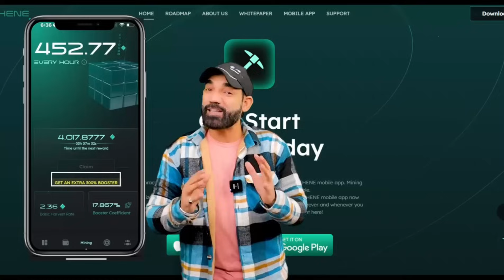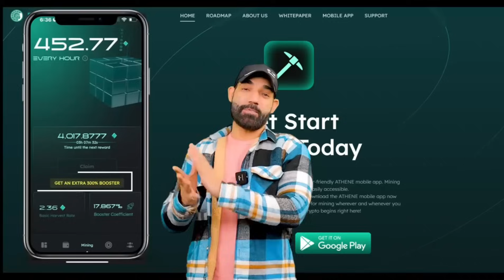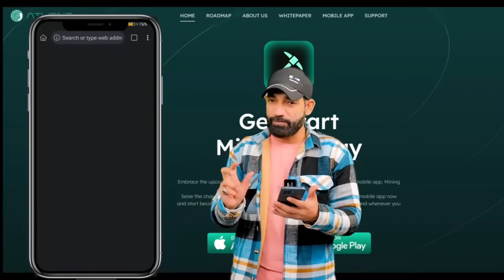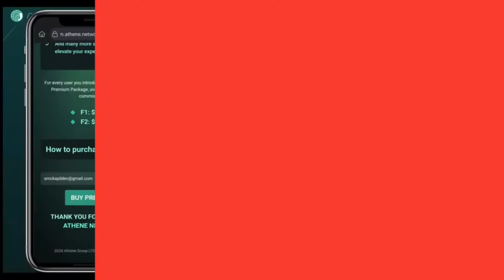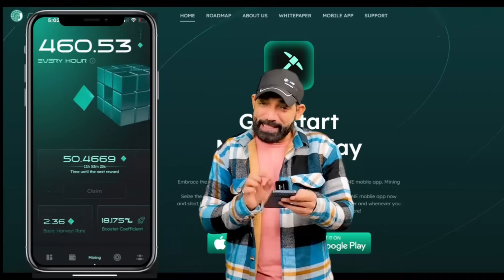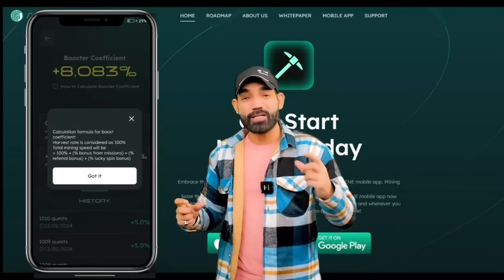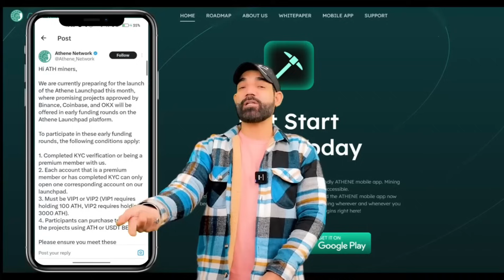How to Buy Athene network 300% booster 😍 | Athene Network Launchpad Launch News, | Lion launch News